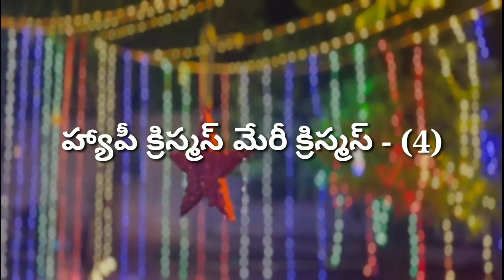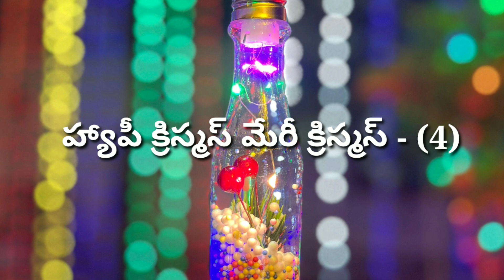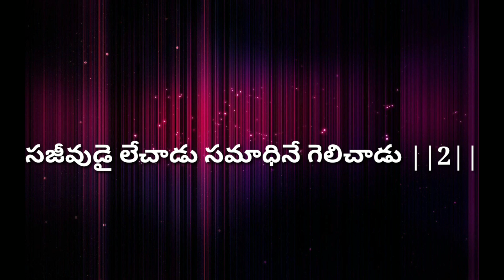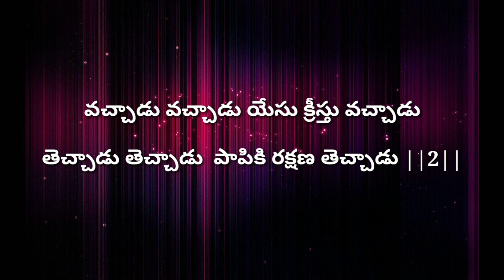LATEST CHRISTMAS SONG TRACK | VACHADU YESSAYA TECHADU RAKSHANA 2023 YYPM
Vachadu Yessaya Techadu Rakshana song

joyful Christmas song for Worship and to Rejoice in God